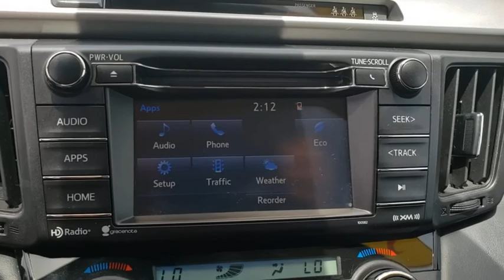2018 Toyota RAV4 Davenport, Celebration, Kissimmee, Lakeland, Sebring, FL JW814940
Used 2018 Toyota RAV4 available in Davenport, Florida at Miracle Toyota. Servicing the Celebration, Kissimmee, Lakeland, Sebring, FL area.

Miracle Toyota
37048 US-27

Recent Arrival!22/28 City/Highway MPG 2018 Toyota RAV4 XLE 2.5L 4-Cylinder DOHC Dual VVT-i* 2018 KBB.com 10 Best SUVs Under $25000 * 2018 KBB.com Best Resale Value Awards * 2018 KBB.com 10 Most Awarded Brands